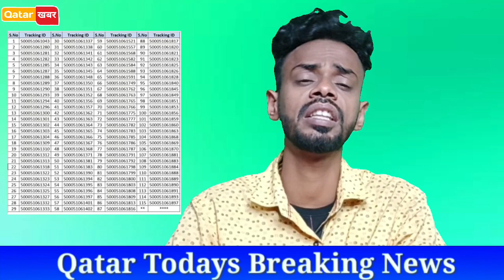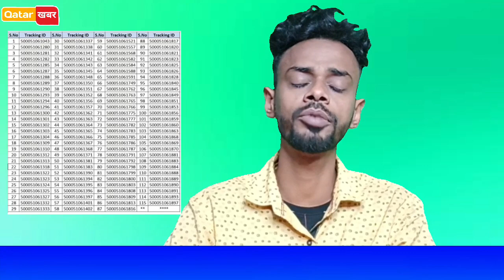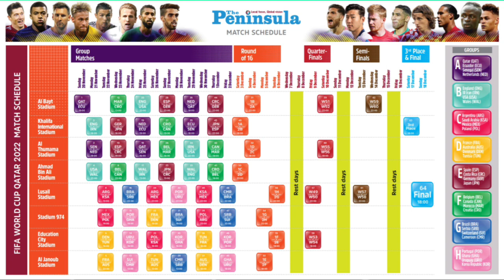💥कतर मै 3 हजार से भी ज्यादा का इंतेजामकिया गया ¦¦ Qatar Todays News Updates Hindi